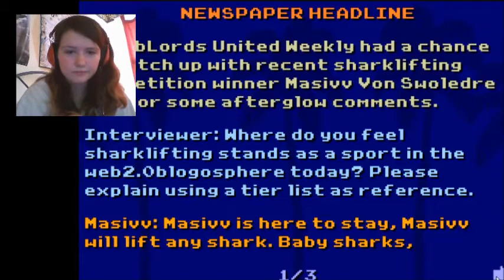50 Sub Thank You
a great gaming channel funny moments and great times with friends and be nice in comments or be block or if racist u will be permantly banned if self promtion, thanks guys for 50 subs